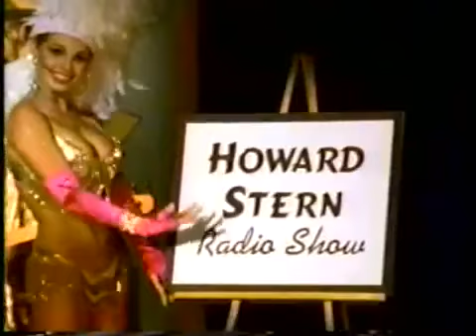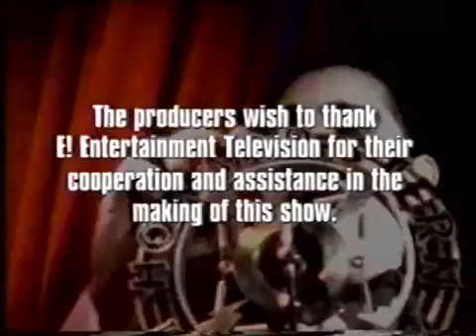CBS Show Episode 4